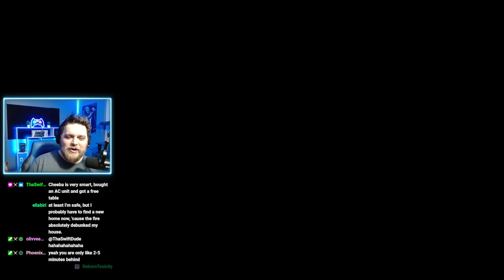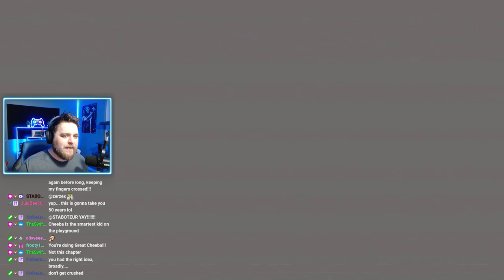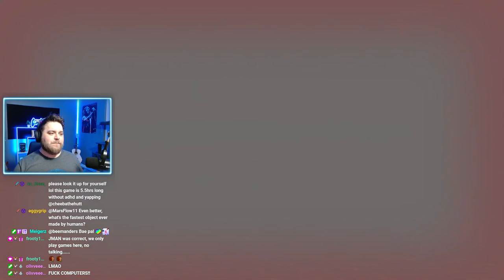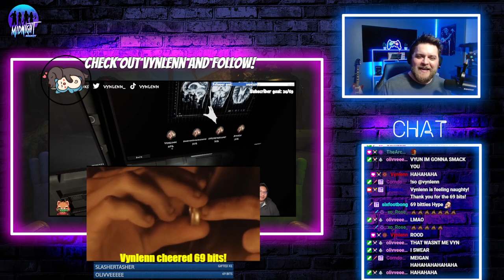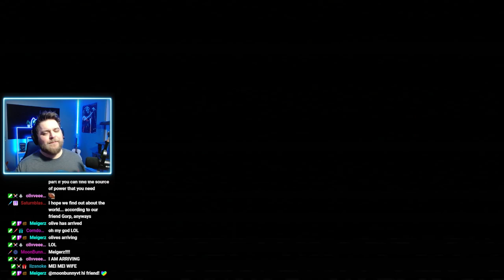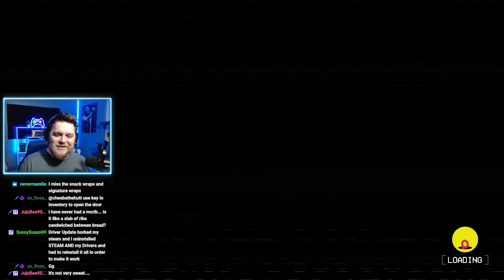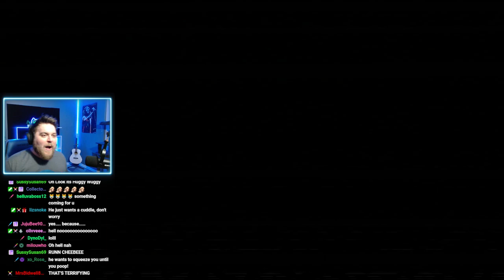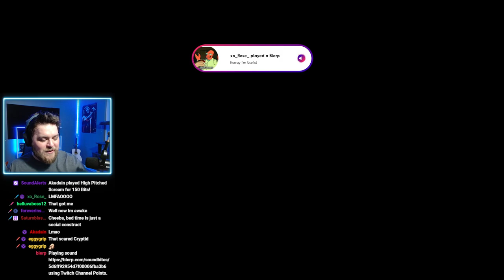Hump Day Horror! Playing Poppy Playtime: Chapter 3! - 2/21/2024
Streamed Live: Wednesday, February 21, 2024
Game: Poppy Playtime
Original Stream Title: Hump Day Horror! Every picture is of you when you were younger, that's how pictures work. [18+]